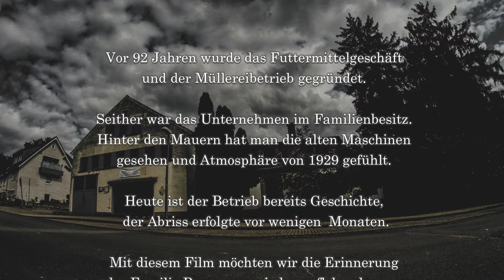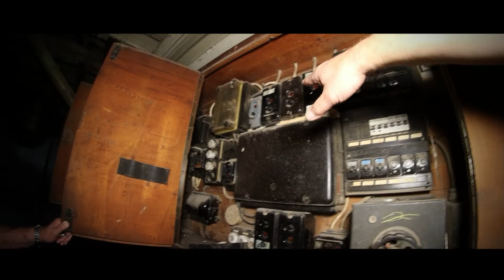Der alte Mühlenbetrieb I Mühle Bergmann I Lost Place Urban Exploring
Es war an einem sonnigen Herbstnachmittag, als ich Frau V. wegen eines Umzuges besuchte. Erst als wir vor dem alten Gebäude standen und sie erzählte, das es der ehemalige alte Mühlenbetrieb war, dämmerte es mir so langsam.
Ich betrat das Haus und es war, als ob ich in eine andere Zeit eintrete. Den Rest gab mir dann der Anblick der riesigen Mühlensilos. Ich hatte vor Jahren schon einmal eine alte Mühle mit ähnlichen Maschinen besucht, aber dieser Anblick verschlug mir erstmal den Atem. Ich fragte, ob sich den wenigstens jemand den Maschinen annehmen würde, ein Museum oder ähnliches, aber es hatte keiner Interesse… Sofort kam mir ein Gedanke: Die Leute sind bestimmt hier aufgewachsen, haben dort gespielt und später gearbeitet. Wie weh muss es tun, zu wissen, das alles in Kürze abgerissen wird und nichts mehr da ist, außer ein paar alte Bilder…
Ich trug Frau V. meine Idee vor und was ich damit bezwecke, alte Gebäude und Orte zu dokumentieren. Diese Art von Dokumentation kannte sie noch garnicht und so gab ich ihr meinen Kanalnamen bei YT, um mit ihrem Mann einmal dort reinzuschauen. Prompt kam die Zusage und nach einigen Absprachen stand der Termin, denn viel Zeit hatten wir nicht mehr.
Am besagten Tag kam Herr Bergmann dazu und was uns in dieser Stunde über die Mühle erzählt wurde, …. seht selbst.
Dieser Film ist der Familie Bergmann gewidmet und soll für immer eine Erinnerung an ihren alten Mühlenbetrieb sein…